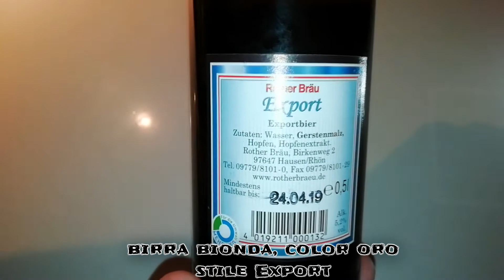Rother bräu export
Oggi stappiamo insieme una Rother bräu export!

Grazie :)